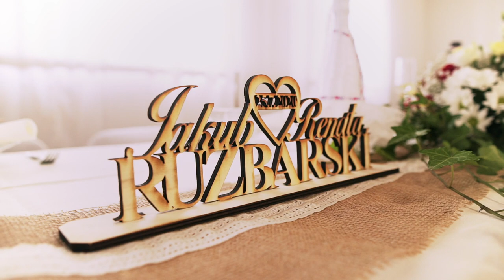Renáta & Jakub /Náš svadobný zostrih/ Wedding clip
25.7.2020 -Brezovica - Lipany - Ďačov